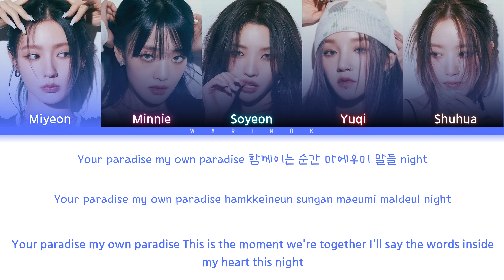(G)-IDLE - 'Paradise' Lyrics (Han/Rom/Eng/가사) Color Coded Lyrics (Spoiler)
(G)-IDLE - 'Lucid' Lyrics (Han/Rom/Eng/가사) Color Coded Lyrics (Spoiler Alert : [I feel])

Artist: (G)-IDLE ((여자)아이들)
Song : Paradise
Album: I feel
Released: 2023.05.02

g idle
i feel
paradise
g idle paradise
g idle i feel
g idle i feel spoiler
g idle i feel mv
g idle i feel music video
g idle i feel line distribution
g idle i feel news
g idle i feel fancam
g idle i feel teaser
g idle i feel live
g idle i feel audio
g idle i feel lyrics
g idle i feel color coded lyrics
g idle i feel easy lyrics
g idle i feel instrumental
g idle i feel reaction
g idle i feel cover
g idle i feel topic
g idle i feel tik tok
g idle i feel vocal
g idle i feel rap
g idle i feel dance
g idle i feel dance practice
g idle i feel dance performance
g idle i feel dance cover
i feel g idle
i feel g idle mv
i feel g idle line distribution
i feel g idle fancam
i feel g idle live
i feel g idle audio
i feel g idle lyrics
i feel g idle color coded lyrics
i feel g idle easy lyrics
i feel g idle instrumental
i feel g idle reaction
i feel g idle cover
i feel g idle dance practice
i feel g idle dance performance